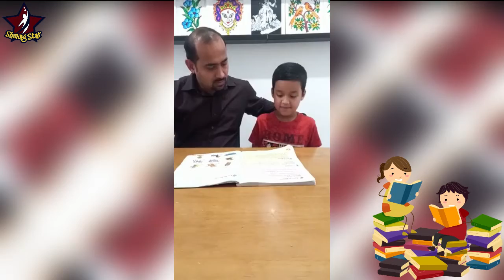UAE National month of Reading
Students across the school enjoyed reading along with their father as part of celebrating UAE National Month of Reading Program. It is the time for family bonding, time for reading together. Reading together#familytime